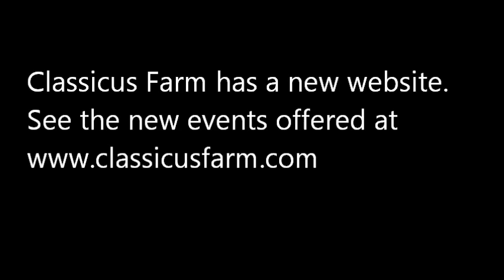New Classicus Farm website: Shift Your Consciousness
See the new Classicus Farm website and the new events offered.